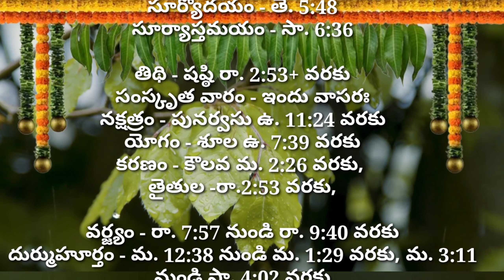Daily Panchangam 13 may 2024 |Panchangam today | 13 may 2024 Telugu Calendar